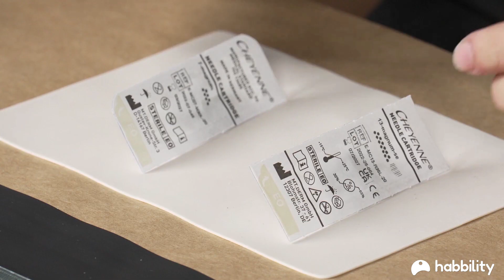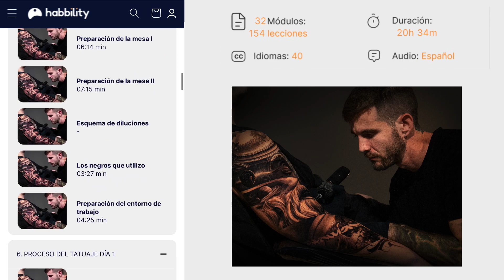Aprende a Tatuar en 3 Días sin Dañar la Piel | Sergio Salas | Curso Tatuador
Perfecciona tu técnica para crear tatuajes de gran valor, mejorando tu nivel artístico y aumentando tus ingresos.

Sé el tatuador en quien quieran confiar

¿Te has imaginado mil veces tatuando piezas grandes y haciendo un buen trabajo?

El mundo del tatuaje es inmensamente gratificante: las personas que te prestan su piel ponen en tus manos su confianza. Buscan que les ayudes a materializar su sueño a través de tu trabajo.

Y te ganarás aún más su simpatía si puedes hacer que salgan de tu estudio con resultados increíbles y sin heridas.

Se consigue con mucha práctica.

E interesándote por el camino que se abre ante tus ojos.

Así que, ¡estás en el lugar correcto! Porque en este curso vas a entrar de lleno en el diseño y el tatuado de una pieza grande en 3 días.

Te enseñaré a crear composiciones grandes de un estilo realista que cautivarán hasta a los clientes más exigentes. Y, todo ello, ¡sin dañarles la piel!

No te lo pienses más, todo esto te espera dentro de esta formación.

Este curso es ideal para ti si:
Quieres aprender a manejar técnicas de realismo en blanco y negro para piezas grandes.
Deseas una formación en la que te expliquen cómo trabajar tatuajes de más de un día sin dañar la piel.
Sientes que quieres ofrecer mejor servicio a tus clientes y no dejarles heridas.
Quieres adquirir herramientas para crear composiciones también en otros estilos, no solo en realismo.
Buscas una formación en la que se trate el diseño y composición de piezas grandes, además de aprender a tatuar durante varios días.
Después de este curso vas a conseguir:
Tatuar varios días seguidos sin dañar la piel del cliente.
Crear diseños grandes para el brazo que fluyan para que no parezcan encajadas sin sentido.
Aprender a dominar los grises, blancos y negros para crear sombreados finos.
Adquirir las habilidades para hacer un buen degradado que podrás perfeccionar con práctica.
Entender cómo dejar espacios en blanco para que jueguen a tu favor.
¿Estáis cansados de hacer tatuajes en tres días y que la piel sufra demasiado? Pues bien, en Habbility os traemos el truco que estábais esperando: Tres días de tatuaje sin que sufra la piel.

Lo primero que debéis tener en cuenta es dividir el brazo en tres días, es decir, que haremos uno, dos y tres. Para ello, vamos a organizarlo para tocar lo mínimo posible al día siguiente. Toda esta parte que hagamos hoy vamos a tener que dejarla terminada al 100 percent porque al día siguiente no se va a poder tocar.

Para ello, es importante empezar de arriba a abajo, ya que si empezáramos por la parte inferior, los blancos se ensuciarían y estaríamos tocando el tatuaje cada vez que lo limpiamos, lo que lo irritaría. Por tanto, lo ideal es terminar y dejarlo ahí, sin tocarlo más.

Al día siguiente, seguimos con la parte correspondiente, sin tocar la zona ya tatuada, y así hasta el tercer día, que nos queda lo que nos queda de la calavera. ¡Recuerda que lo que empiezas, lo acabas! No te pongas una meta muy larga y avanza según vayas pudiendo.